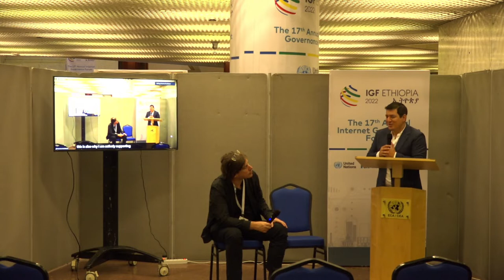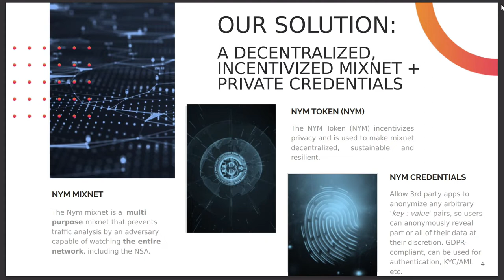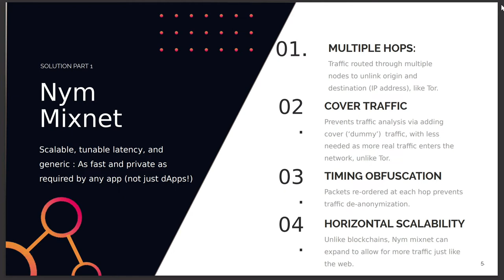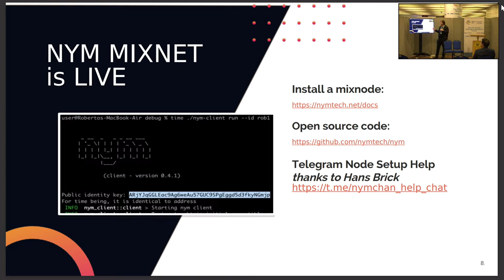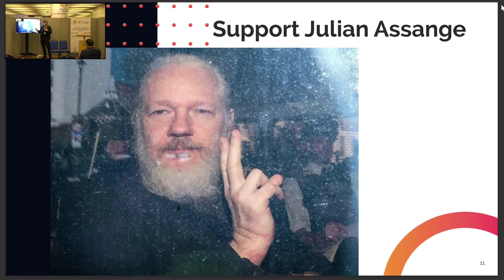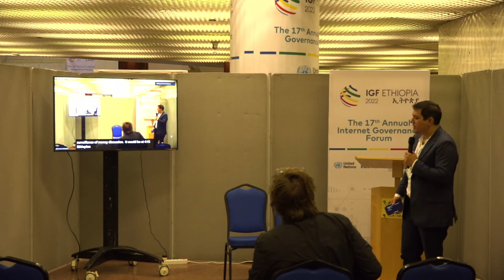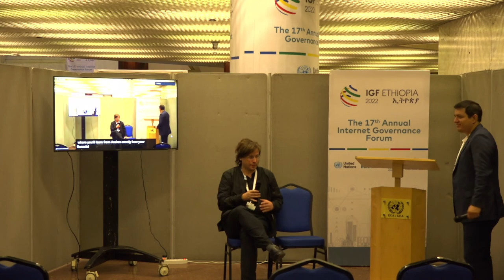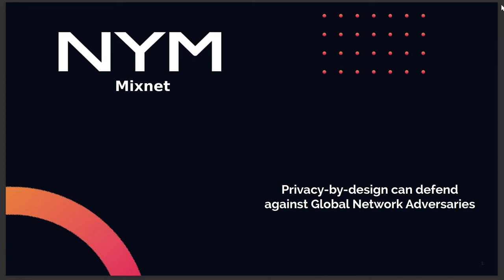IGF 2022 - Day 1 - Speaker's Corner - LT#82 Nym Mixnet: Privacy By Design Can Defend Against Global.